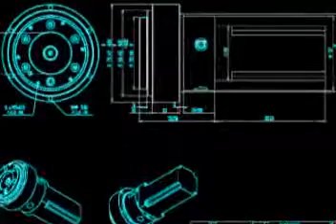機器人城鎮中心_RoboTown_競賽_97_上銀機械手_組別010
組別010_精靈操控手
財團法人精密機械研究發展中心